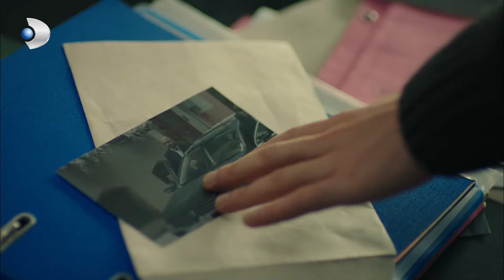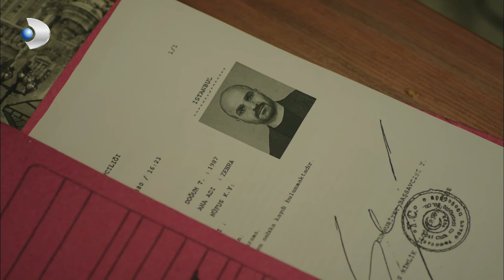Polislerin Oyunu Yiğit'e Yarıyor! - Şeref Meselesi